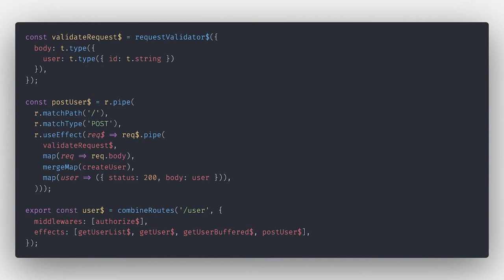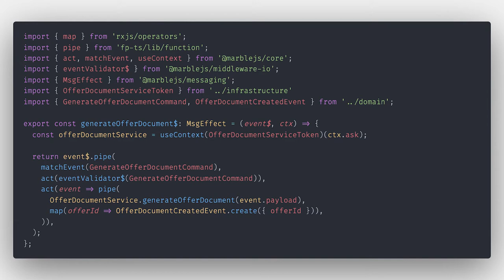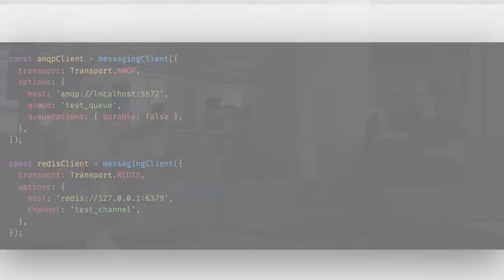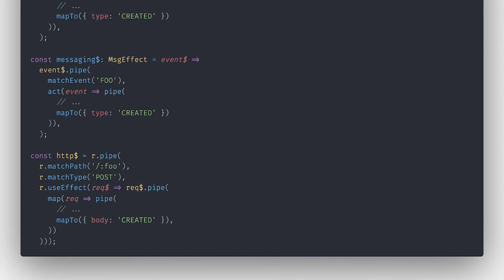Co nowego czeka nas w 4. wersji marble.js? - Józef Flakus i Dawid Yerginyan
W 3. odcinku BOLDARE TALKS naszych dwóch senior developerów (Józef Flakus & Dawid Yerginyan) dyskutuje na temat programowania funkcjyjnego, bibliotek open-source oraz narzędzia Marble.js (stworzonego przez Józka).
Marble.js to reaktywna struktura osadzona na platformie Node.js. Koncepcja oparta jest na założeniu, że wszystko traktowane jest jako przepływ zdarzeń. Marble.js zyskał dużą popularność i jest używany przy wielu komercyjnych produktach (również w Boldare!)

Jeżeli chcesz dowiedzieć się:
- jak rozpocząć działania w środowisku open-source
- zbudować społeczność dla Twojego narzędzia

koniecznie posłuchaj!

Jeśli chcesz pracować z ludźmi pełnymi pasji, takimi jak Józek i Dawid, to sprawdź nasze oferty pracy

📍 Kim jesteśmy?

Boldare to firma projektująca i rozwijająca produkty cyfrowe dla klientów z całego świata. Od 18 lat (najpierw jako XSolve i Chilid) tworzymy platformy internetowe, aplikacje i niestandardowe rozwiązania software’owe, za które jesteśmy nagradzani w prestiżowych międzynarodowych konkursach. Znakiem rozpoznawczym Boldare jest zwinne i samoorganizujące się środowisko pracy - holakracja. Dla 200 specjalistów jesteśmy miejscem, w którym liczą się nie tylko umiejętności techniczne, ale też odwaga w działaniu, odpowiedzialność i zorientowanie na zespół.